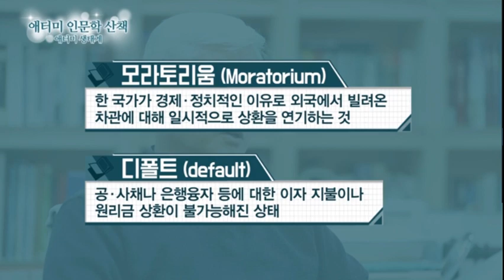애터미이성연-우리 사회에 계층 이동 사다리가 있는가? 애터미 생태계 보전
굿모닝 애터미 17화  인문학산책
2018년 03월 05일 방송 "애터미의 생태계"
애터미 사업자 모두는
 애터미의 건전한 생태계를 지켜야 할 사명이 있다
1,배려~다른 사람을 도와 주고 마음을 씀
2,온정~따듯한 사랑,타인의 어려움 공감
3,공부~머리공부,마음공부,몸공부
4,애터미 생태계 보전~애터미의 3대 문화
             애터미의 책임감~창조적 소수